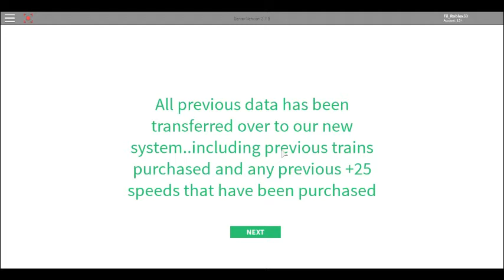Terminal Railways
im playing a game, pretty hard, oh well, its grand